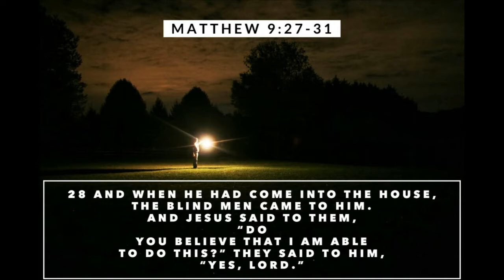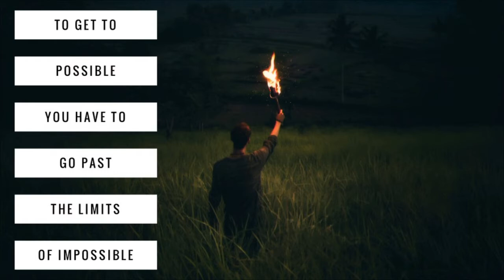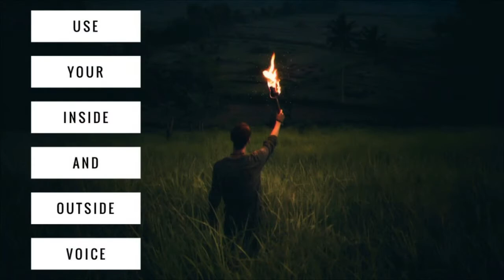September 5th, 2021 | "Embers" Part III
Join us for our service from September 5th, 2021.